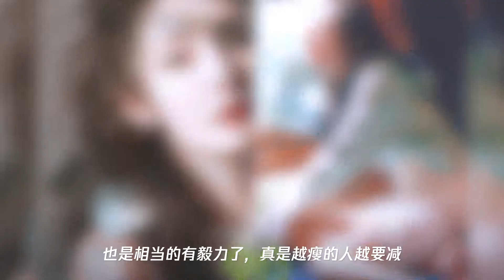有种“意想不到”叫女星体重,鞠婧祎杨幂还好,看到杨紫：真没看出来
➤Thanks收看！